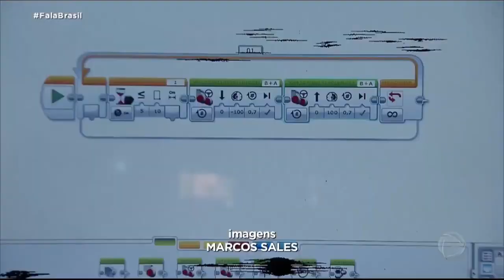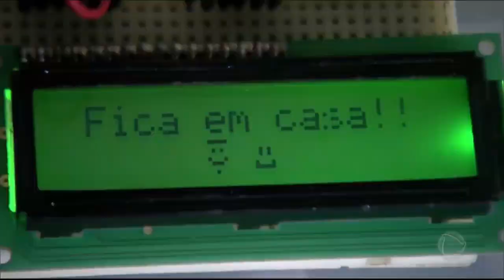Fala Brasil - TV Record - Robô Álcool Gel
De Belém do Pará para todo o Brasil os Irmão Cauã e Caio criaram um robô dispenser de álcool em gel para ajudar no combate ao Corona Vírus.